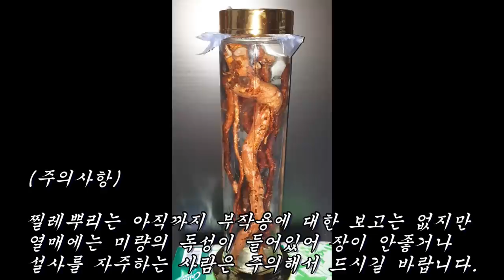한뿌리만 캐서 먹어도 혈당수치가 뚝뚝 떨어지고 뼈가 무쇠처럼 강해지는 젊음의 묘약!!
당뇨병, 골다공증, 관절염, 허리통증, 항암효과, 정력강화